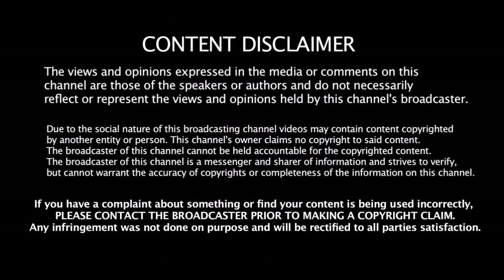3 முக்கிய வீரர்களை தூக்கிய Rohit - IND vs BAN Playing XI - அதிரடி வீரர்களை களமிறக்கும் Hitman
3 முக்கிய வீரர்களை தூக்கிய Rohit - IND vs BAN Playing XI - அதிரடி வீரர்களை களமிறக்கும் Hitman